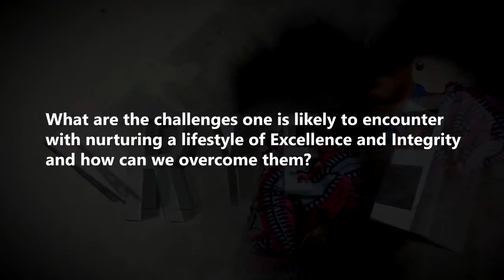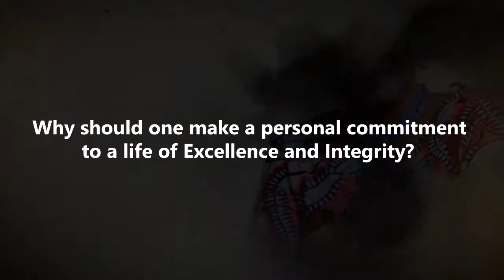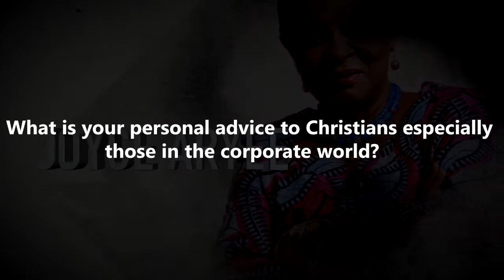Rev Dr Joyce Aryee